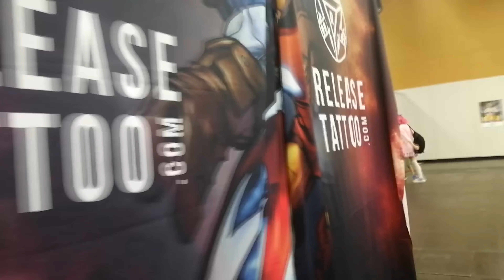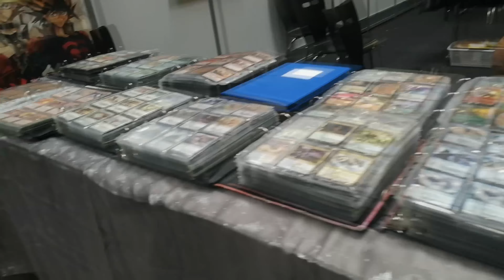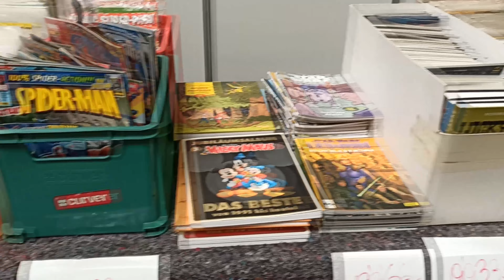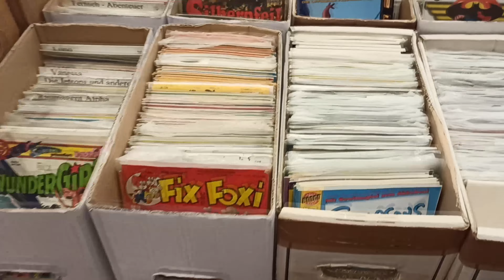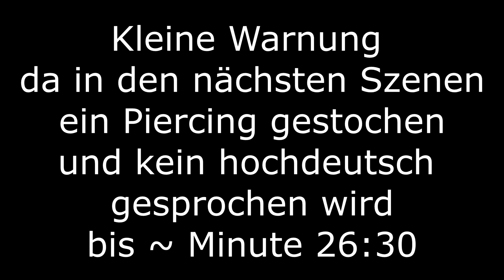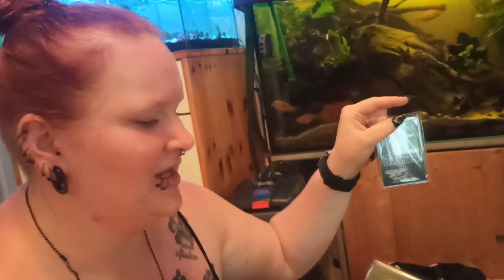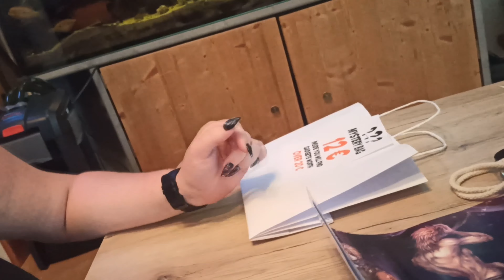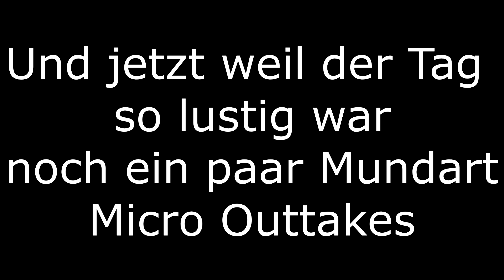3. Vlog: Austria Comic con Wels 2022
Ein weiteres mal zur ACC Wels mit Verlosung und einem Piercing führ meine Schwester

Verlosung mit Instagram Namen in die Kommentare für die Teilnahme
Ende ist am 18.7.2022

Ein Dank an Haut & Haar Rohrbach und Nadelwerk Salzburg das wir Filmen durften

🎛️🎚️ Mischpult :
- XENYX Q802

⌨️Tastatur:
- Rii RK100+

💻 PC Setup:
- 16GB Corsair Vengeance DDR4-3000
- 500GB Crucial MX500
- 2TB Toshiba SATA III
- 700 Watt Enermax MaxPro